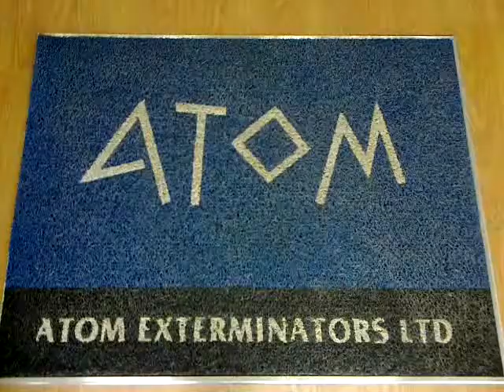Atom Exterminators Cyprus Pest Control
An overview of our operations, including use of the non toxic "Cryonite" system which is so safe you can spray food with it, our technicians treating a termite infestation, and our noiseless eco-friendly electric insect glue traps.